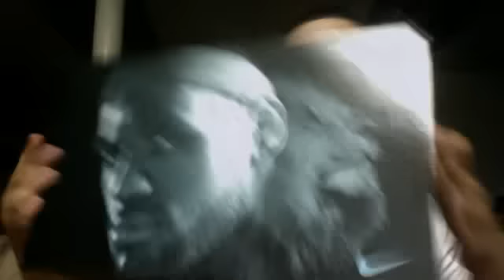Lebron 8 Solar Red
Big Shoutouts and Thanks to Dubstepslap415 and SneakerNews.com